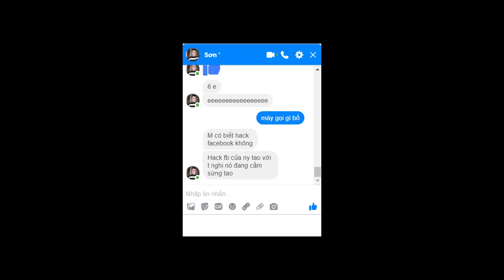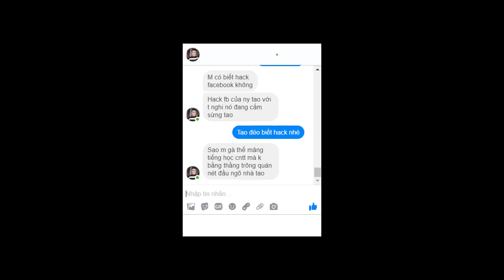SỰ THẬT không phải ai cũng biết về ngành công nghệ thông tin